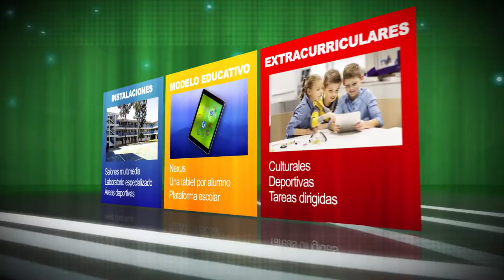Colegio Cipreses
La dinámica de vida del Siglo XXI demanda a nuestros niños y jóvenes, una formación sólida, integral y de calidad, que les brinde herramientas para su vida futura en lo personal y lo profesional.

Es fundamental también el contar con un esquema ético y moral, en donde el autoconocimiento y el reconocimiento de los demás les permitirá destacar e impactar positivamente en la comunidad como estudiantes, profesionistas y miembros de su comunidad.

Deben de contar con una visión global y deben ser perceptivos de su entorno, para que puedan sortear los desafíos que la vida plantea y alcanzar así su realización plena, contribuyendo en la construcción de una sociedad más justa, responsable y participativa.

Es Misión del Colegio Cipreses el formar integralmente a nuestros alumnos, dotándolos de las competencias necesarias para la vida, con enfoques educativos de vanguardia, que implementen las tecnologías de información. Todo esto en un ambiente que fomente la ética y los valores.